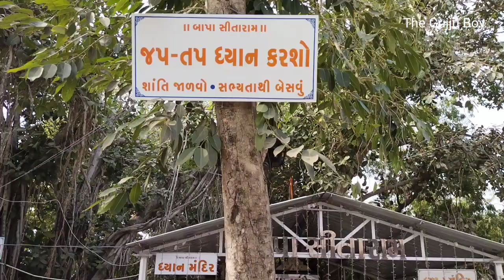46 મી પુણ્યતિથિ 2023 ||bagdana bapa Sitaram aashram ||bagdana temple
46 મી પુણ્યતિથિ 2023 ||bagdana bapa Sitaram aashram ||bagdana temple

બગદાણા ભારત દેશના પશ્ચિમ ભાગમાં આવેલા ગુજરાત રાજ્યના ભાવનગર જિલ્લાનાં મહુવાતાલુકાનું ગામ છે. તેમજ દેશ-વિદેશોમાં પ્રખ્યાત યાત્રાધામ છે. આ ગામ ભાવનગર શહેરથી લગભગ ૮૩ કિ.મી.નાં અંતરે આવેલુ છે. આ ગામ બજરંગદાસબાપાનું બગદાણા પણ કહેવાય છે. આ ગામના લોકોનો મુખ્ય વ્યવસાય ખેતી, ખેતમજૂરી તેમ જ પશુપાલન છે.

ગોહિલવાડના સંતોમાં જેનું મોટું નામ છે, તેવા બજરંગદાસ બાપાનો આશ્રમ બગદાણામાં આવેલો છે. બજરંગદાસ બાપાની ભક્તિમાં લોકો એટલા તલ્લીન થયેલા છે કે સૌરાષ્ટ્રનું એક ગામ એવું નહીં હોય કે જ્યાં બજરંગદાસ બાપાની મઢુલી ન હોય. લોકો તેમને બાપા સીતારામના નામથી પણ ઓળખે છે.